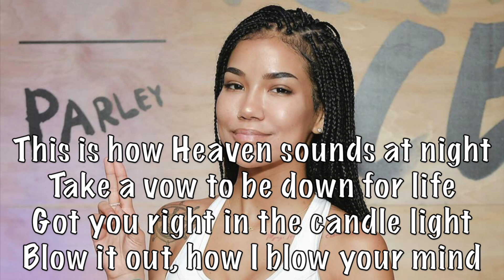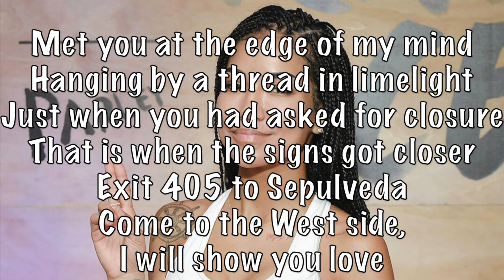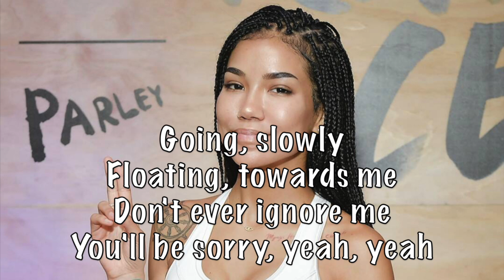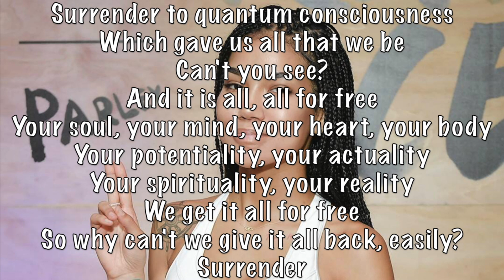Jhené Aiko - Surrender ft. Dr. Chill acoustic karaoke instrumental plus guide vocal